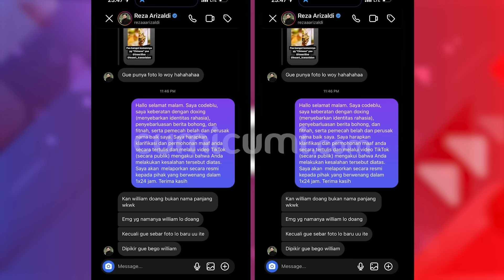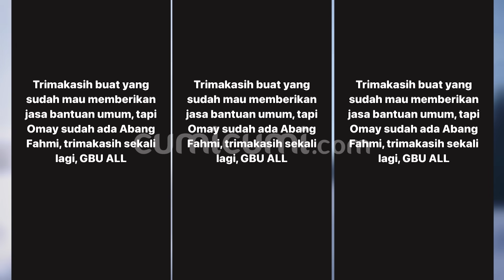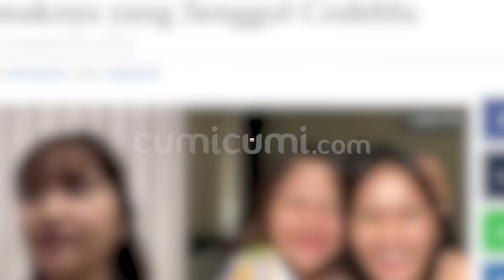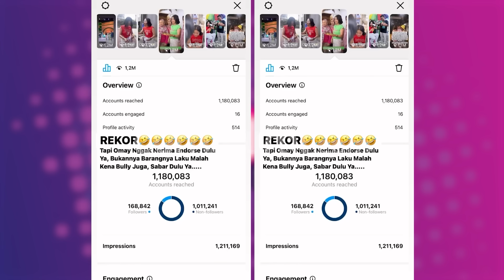Cumi Top V || 5 Dampak Yang Dirasakan Farida Nurhan Pasca Konflik Dengan Codeblu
Perseteruan antara dua food vlogger Farida Nurhan dan Codeblu semakin menjadi sorotan tajam public. Ya, bermula dari geger-nya review jujur Warung Nyak Kopsah milik Bang Madun kini berubah menjadi konflik antar personal. Seperti diketahui, imbas dugaan doxing yang dilakukan Farida Nurhan kepada Codeblu telah berujung pada pelaporan pihak berwajib. Maka inilah 5 dampak yang dirasakan Farida Nurhan pasca konflik dengan Codeblu versi Cumi Top V.